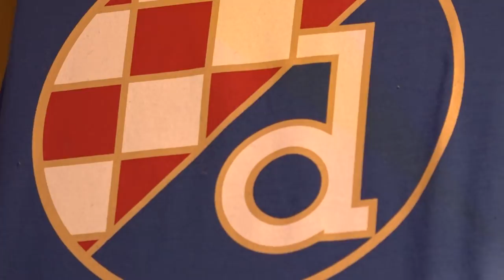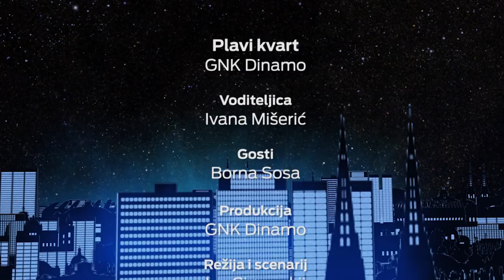PLAVI KVART, 7. emisija: Ivana Mišerić, Borna Sosa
Blagdanska epizoda Plavog kvarta s Bornom Sosom i Ivanom Mišerić je tu - uživajte u gledanju!